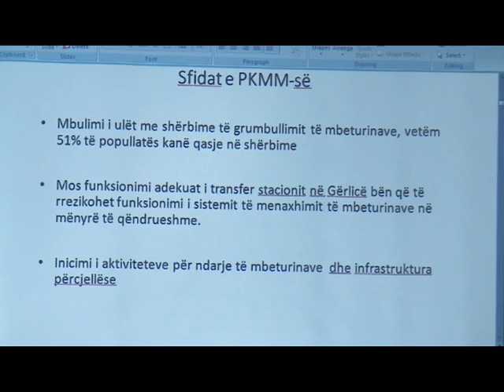Diskutohet për Menaxhimin e Mbeturinave 2016-2021 - 10 MARS 2017 RTV TEMA